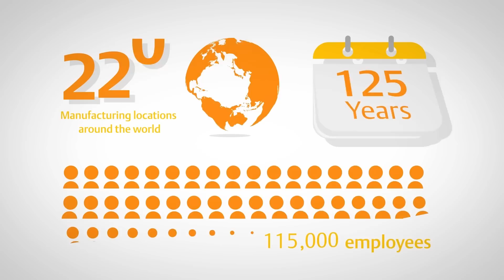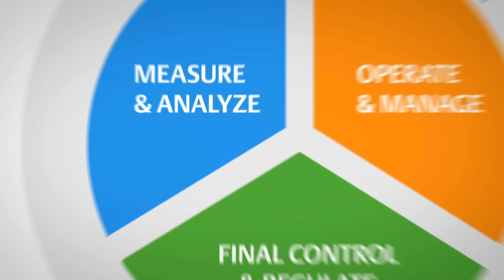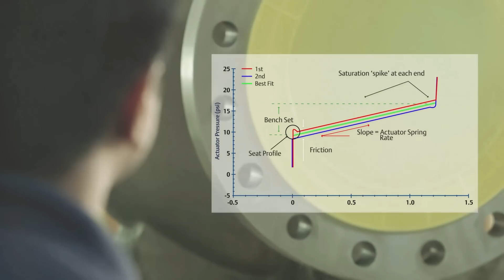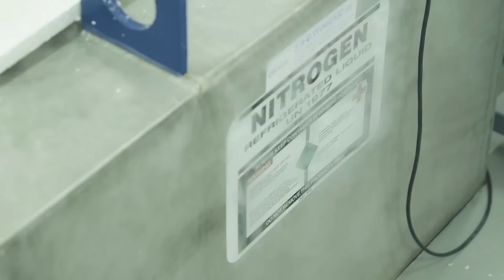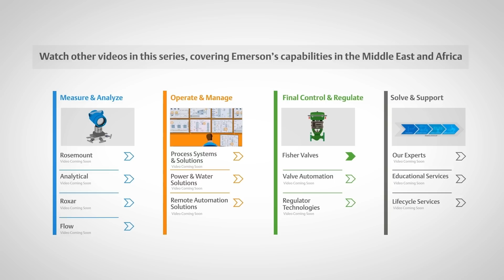Emerson’s Capabilities in the Middle East & Africa - Fisher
In UAE and Saudi Arabia, Emerson's Fisher business manufactures valves and final control products, and conduct valve assembly, testing, and repair. Dedicated teams provide services to meet all needs, from emergency on-site support to scheduled plant turnarounds and to training.